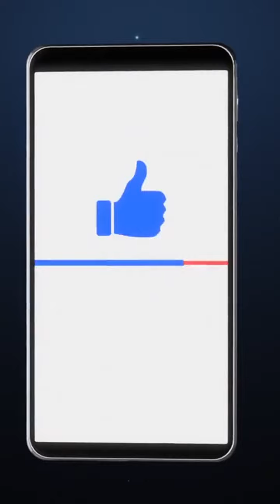MISS COSMO PHOTOSHOOT| 30 BEST GLAMSHOTS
Miss Cosmo 2024: Standout Candidates | Top Contenders for the Crown | Celebrating Sisterhood at Miss Cosmo

Miss Cosmo Philippines, Indonesia, Peru, Colombia, Cambodia, Vietnam, Canada, Guatemala, Mexico, Thailand, Chile, National Costume, Ahtisa Manalo, AhtisaManalo, NatCos, MISS COSMO 2024, STANDOUT CANDIDATES, TOP CONTENDERS FOR THE CROWN, | SISTERHOOD AT MISS COSMO

Ahtisa Manalo shines at Miss Cosmo, alongside other top contenders in the 2024 pageant

Miss Cosmo International is a global beauty pageant that emphasizes not only physical beauty but also the intelligence, talent, and advocacy of its contestants. Established to provide a platform for women to showcase their abilities, the pageant promotes empowerment, cultural exchange, and global unity.

Mission
The mission of Miss Cosmo International is to empower women by giving them a platform to express their individuality, promote their causes, and make a positive impact on the world. The pageant aims to foster a global sisterhood where women from different backgrounds can share their experiences and learn from one another.

Goals
Empowerment: To inspire women to pursue their dreams and ambitions while promoting self-confidence and personal growth.

Cultural Exchange: To encourage understanding and appreciation of diverse cultures, promoting global harmony and unity.

Advocacy: To support various charitable causes and social issues, allowing contestants to use their platform to make a difference in their communities and beyond.

Talent and Intelligence: To highlight the importance of talent, intelligence, and personality in defining true beauty.

Global Representation: To bring together women from different countries, celebrating their unique qualities and fostering international friendships.

The pageant is designed to be more than just a beauty contest; it is a celebration of women who are passionate about making a difference in the world.

MISS COSMO INTERNATIONAL 2024: AHTISA MANALO, US VIRGIN ISLANDS, AND INDONESIA AMONG EARLY FAVORITES